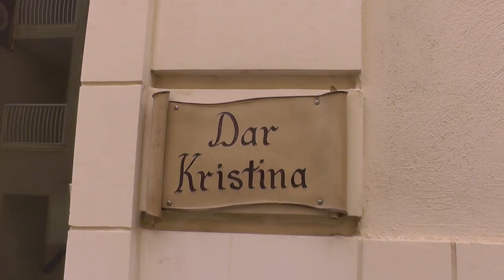МАЛЬТА: Прогулка по городу Меллиеха ... Mellieħa Malta